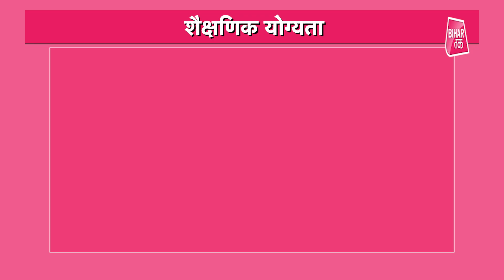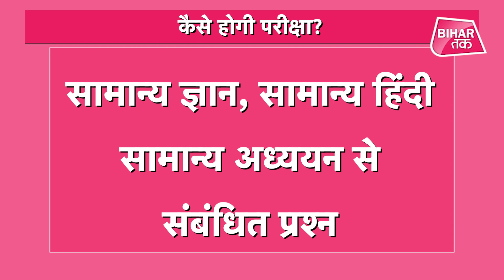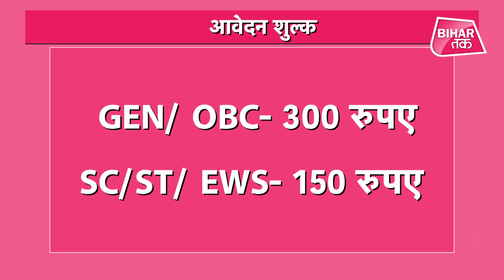12वीं पास के लिए UKSSSC में आई वेकेंसी| वन विभाग के फॉरेस्ट गार्ड में खाली हैं पद | Bihar Tak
उत्तराखंड अधीनस्थ सेवा चयन आयोग (यूकेएसएसएससी) ने अपनी आधिकारिक वेबसाइट पर अधिसूचना जारी की है. अगर आप 12 वीं पास है और नौकरी करना चाहते हैं तो उत्तराखंड अधीनस्थ सेवा चयन आयोग ने वन विभाग के फॉरेस्ट गार्ड के 894 पदों पर भर्ती के लिए आवेदन निकाला है.